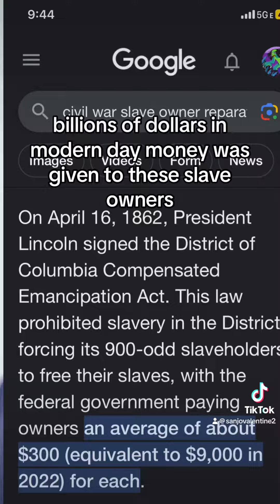How Slave Owners Got Reparations After The US Civil War